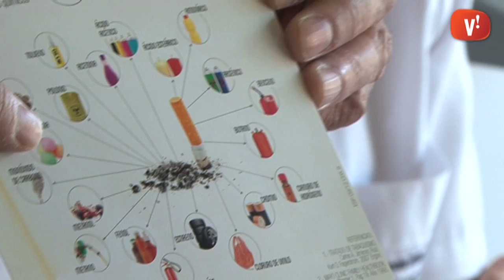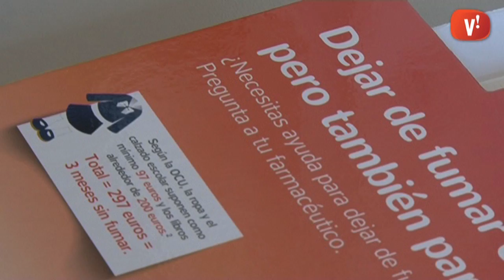Viladecans commemora la Setmana Sense Fum assessorant per deixar el tabac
Viladecans commemora la Setmana Sense Fum apropant la consulta del tabac a les persones fumadores amb l'objectiu de sensibilitzar sobre els riscos de salut pel seu consum.

Les persones que vulguin un tractament personalitzat per deixar de fumar han de demanar primer visita amb el seu metge, que les derivarà a la Consulta del Tabac.

A banda d'aquesta activitat, a Viladecans es realitzen diferents campanyes de prevenció que van des de tallers fins a exposicions i anuncis on s'expliquen els efectes del consum de tabac.